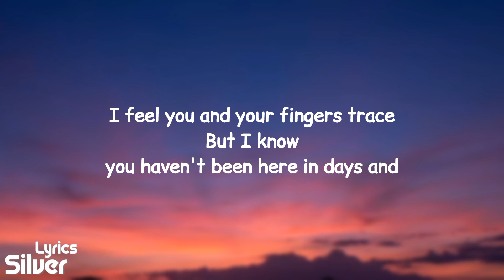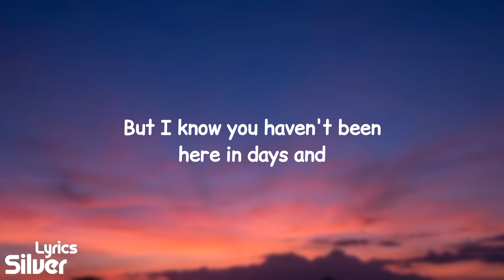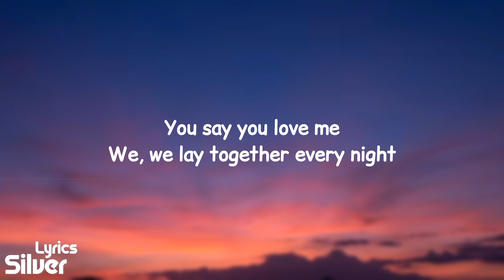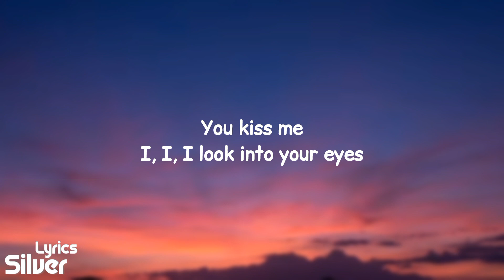Kenya Grace - Only In My Mind (Lyrics)